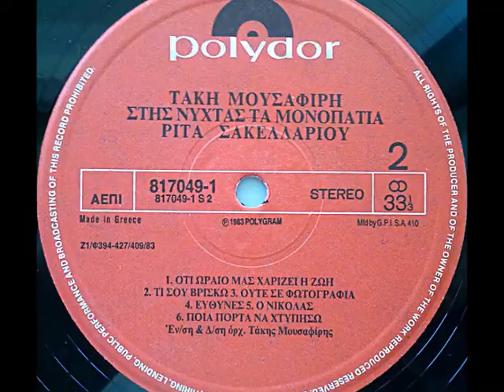⋞Τι σου Βρίσκω⋟ Ρίτα Σακελλαρίου